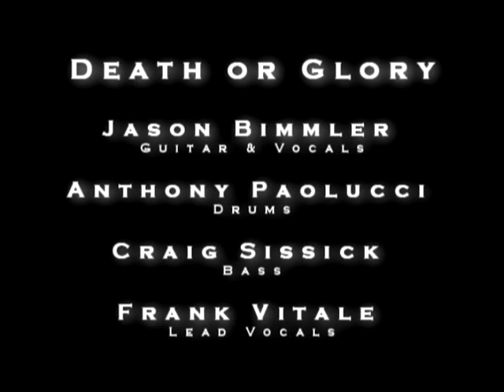Squeeze Box-Death or Glory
Squeeze Box live at the corner pocket
1-22-10